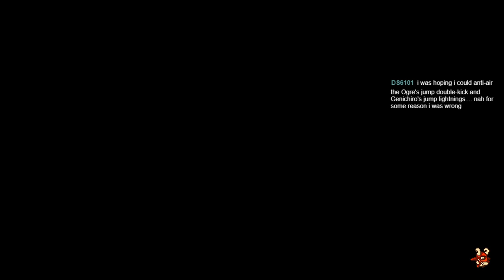The Messenger - Part 2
Let’s become a time ninja in a game with amazing movement mechanics and music.